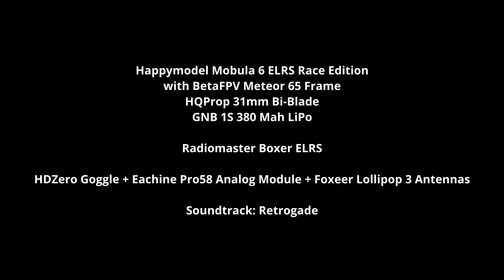IGOW4 Weekly Challenge #4 = Emax Split S to Loop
Didn't have chance to fly my Mob6 since I did the dive challenge last Thursday. With zero chance to fly tomorrow due to work and family matters, I only have 1 hour window this morning to try Week 4 challenge. This is the best that I can do with 16 packs.

- @happymodelCN Mobula 6 ELRS Race Edition 65mm Whoop with betafpv Meteor65 Frame
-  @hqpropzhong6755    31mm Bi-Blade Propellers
- gnb 1S 380mah LiPo
-  @RadioMasterRC    Boxer ELRS
- hdzero goggle with eachine Pro58 Analog VRX